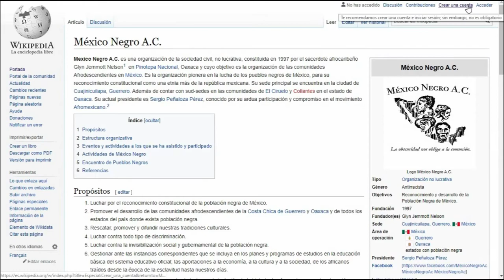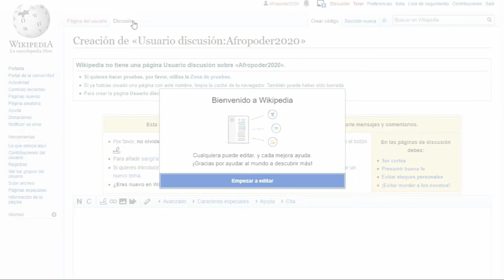afroCROWD | Creando tu Pagina de Usario